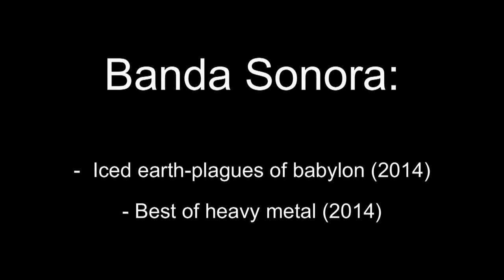II Marcha Btt Canelobre Busot 2015